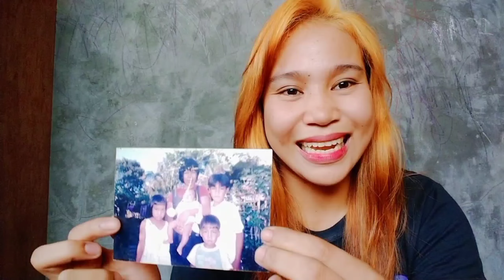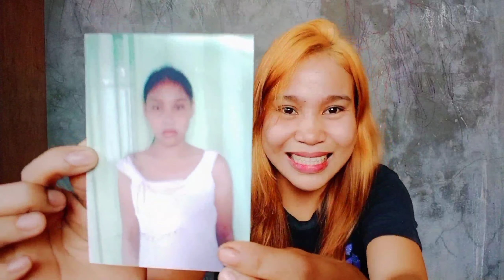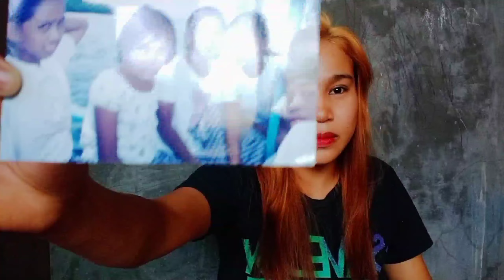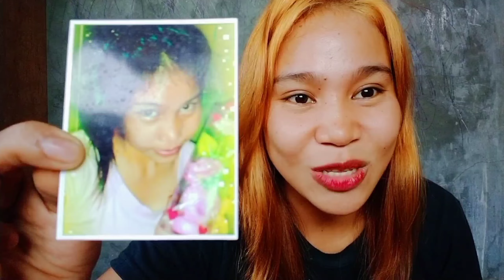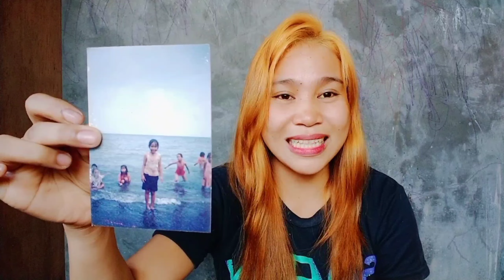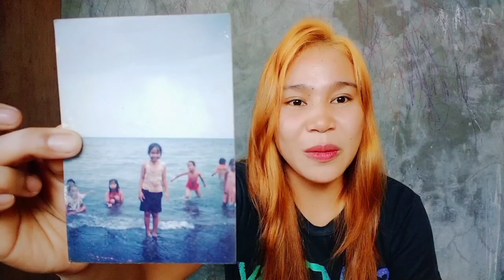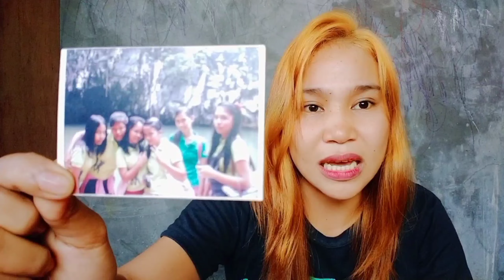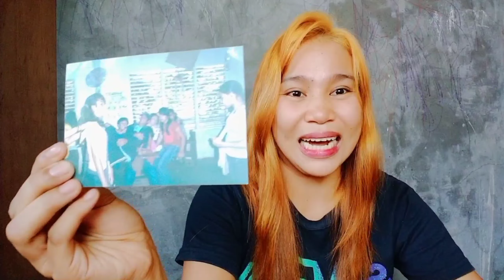GLOW UP BA..? IBA ANG MUKHA...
Pls don't forget to watch my new video reaction video to my old pics daming tawa 😂😂😂😂😂